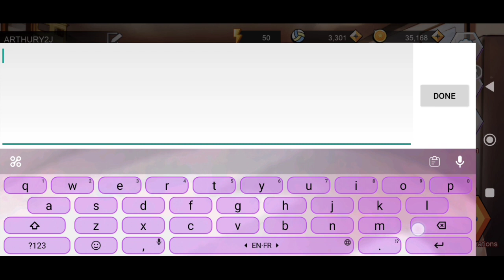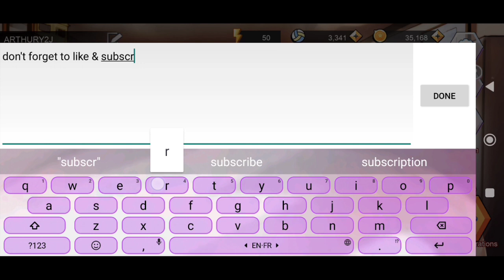Kupon Kode The Spike Hari Ini 18 Agustus 2023 || Coupon The Spike Hari Ini